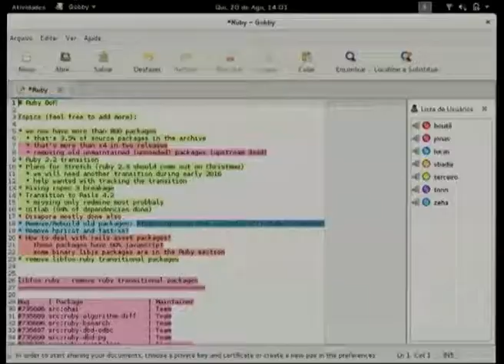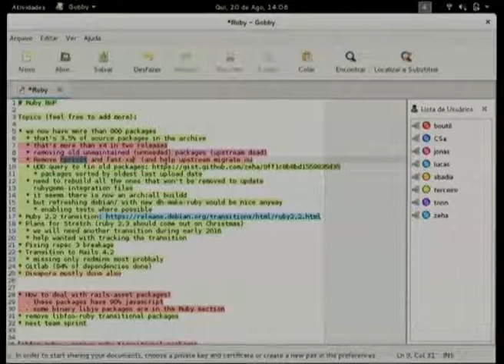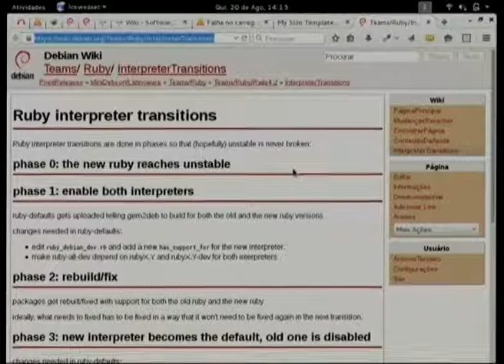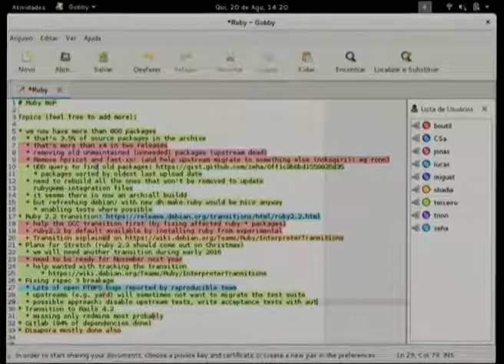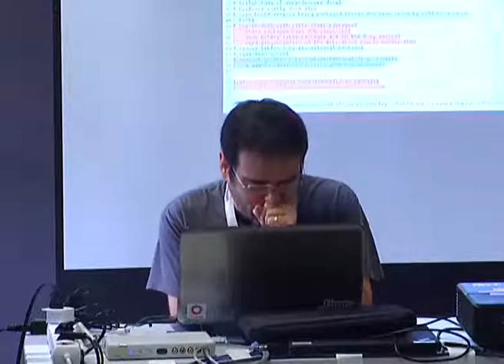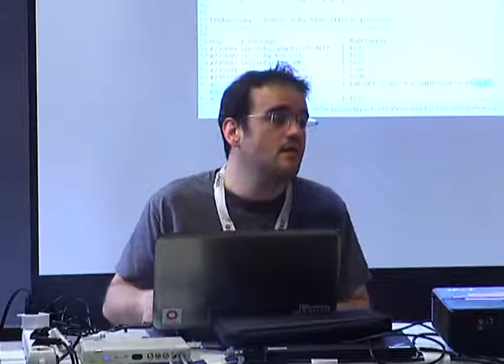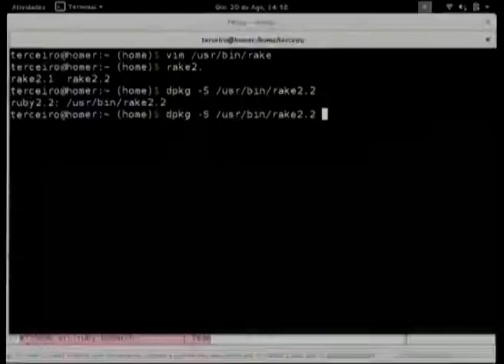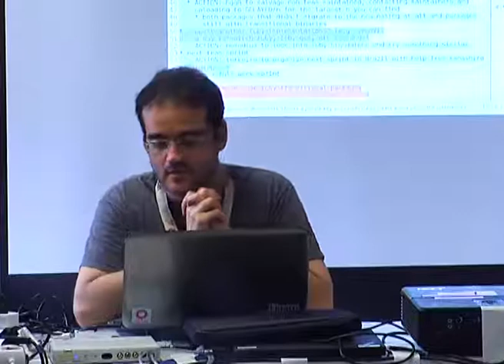Ruby BoF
by Antonio Terceiro

The anual gathering of the Ruby team, to discuss all things Ruby in Debian.

Room: Amsterdam
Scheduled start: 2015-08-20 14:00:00